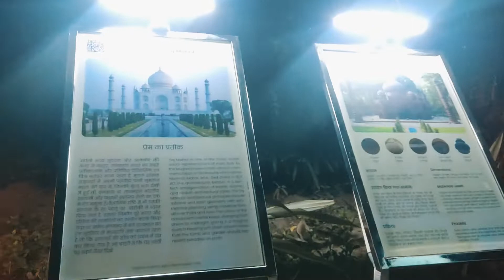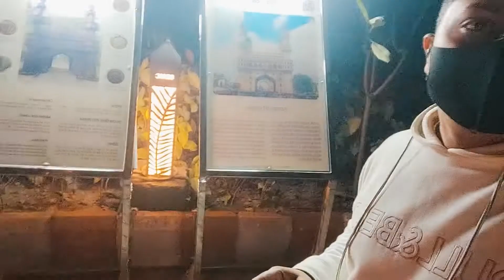Bharat Darshan Park Punjabi Bhag Delhi | Tour, Tickets | Day and Night | Ravi's Good Life🔥 - Part2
Hey Everyone,
Punjabi Bagh, the Municipal Corporation has developed a park from waste materials. This park has been made by using all sorts of waste materials and named Bharat Darshan Park.

Ticket Price, Location And Timing Of Bharat Darshan Park

The opening timings for the park will be kept from 10 AM to 10 PM. The Ticket prices will vary for the park in Punjabi Bagh.

    Adults: INR100
    Children in Daytime: 50
    Adults in Evening: 150
    Children in Evening: 75
    Senior Citizen in Evening: 75
    Senior Citizen in Daytime: 150
    MCD School Students: Entry Free
    School Students: 40 Per Child/ 90 Per Adult

The Bharat Darshan Park will be the second of its kind; the first such facility was opened to the public at Sarai Kale Khan in the capital in 2019.

Gadgets I'm using now -
BOYA MM1 Shotgun🎤
Boya BYM1🎤